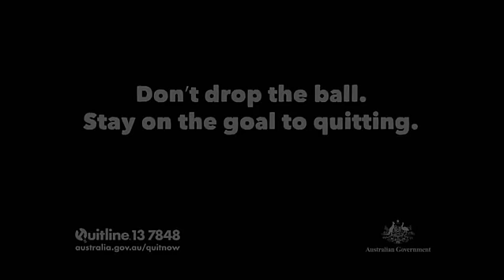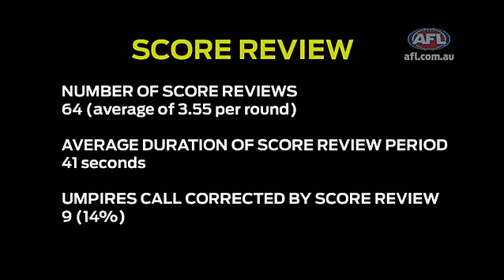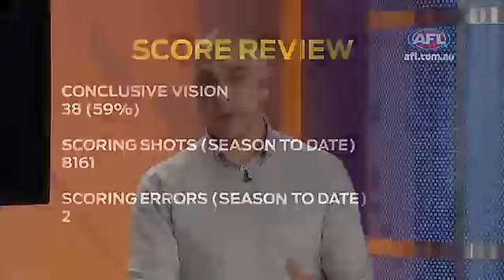It's Your Call - AFL Umpire Review Round 18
We take a look at a few of the more contentious umpiring decisions from Round 18 of the AFL season.